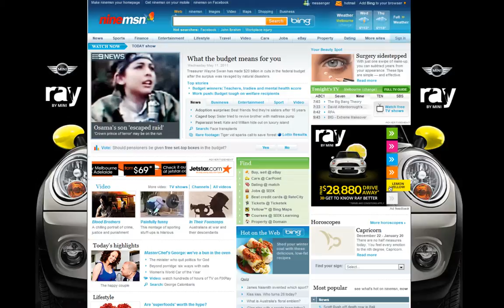MINI RAY OTP